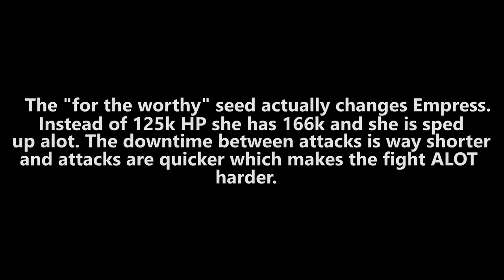"Absolute Empress" - Mastermode, "For the Worthy" Seed, Dayform (Terraria 1.4 Empress of Light)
Turns out the "for the worthy" seed changes empress AI a bit. The attacks have way less downtime between each other and there really is no break in the worthy master version, if its hard to tell visually that its different I highly recommend to fight Empress once or twice on master and then on master + worthy, you will notice right away. This is all that it would have taken for a good mastermode AI change by I disgress, this seed works for now aswell.

Or leave a sub if you havent already, doesnt hurt if you are enjoying the content and it helps me out alot!